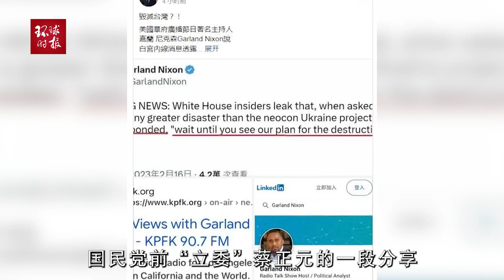拜登说漏了？美国有毁灭台湾计划？台媒：“不疑美是死路一条”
拜登说漏了？美国有毁灭台湾计划？台媒：“不疑美是死路一条”What did Biden say? Does the United States have a plan to destroy Taiwan? Taiwan media: "No doubt about beauty is a dead end"